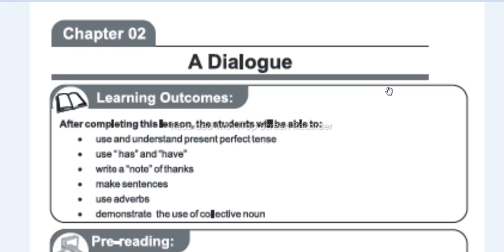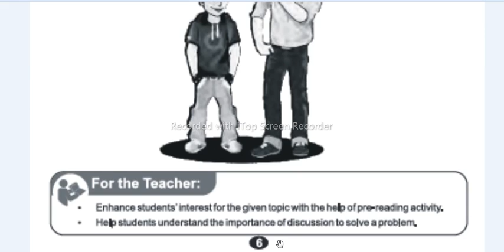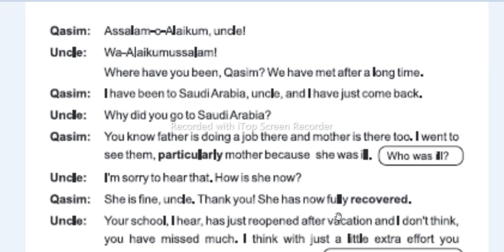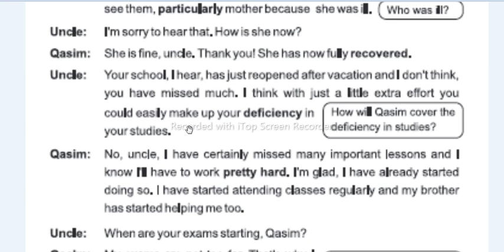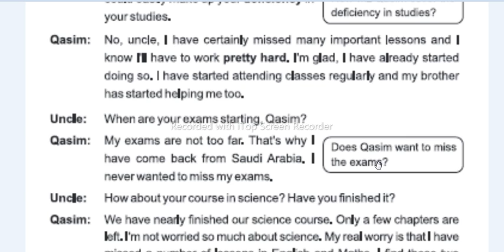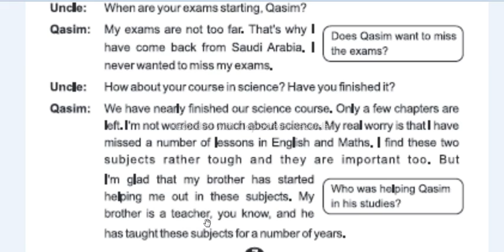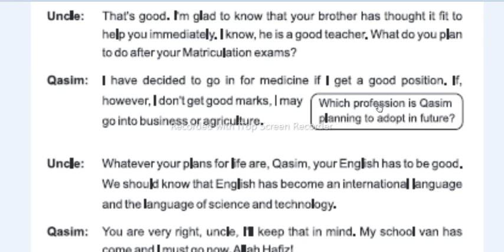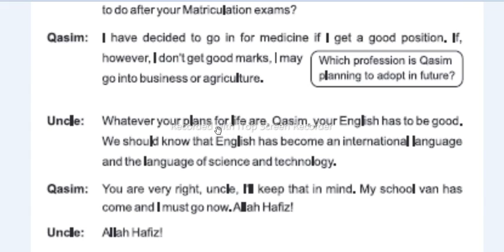English Class Eight Ch 2 A Dialogue Translation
Translation and understanding of Chapter 2 from English Class Eight.